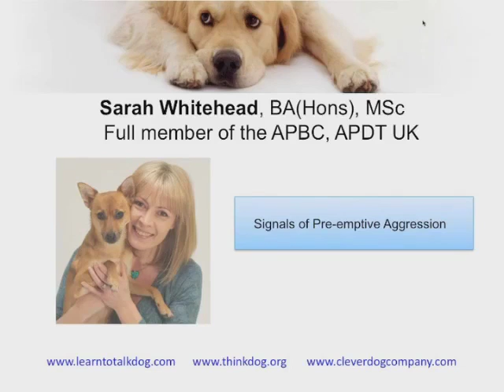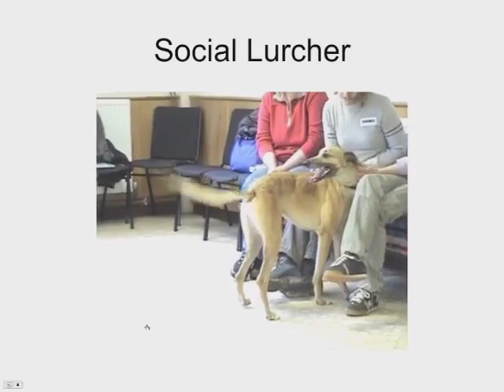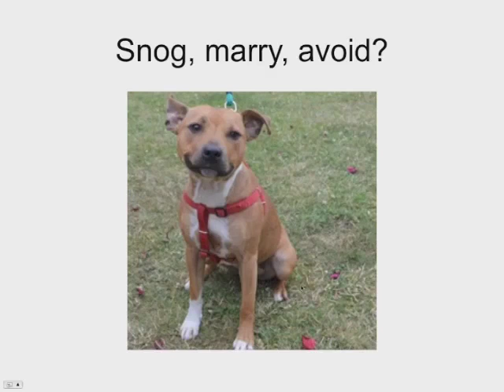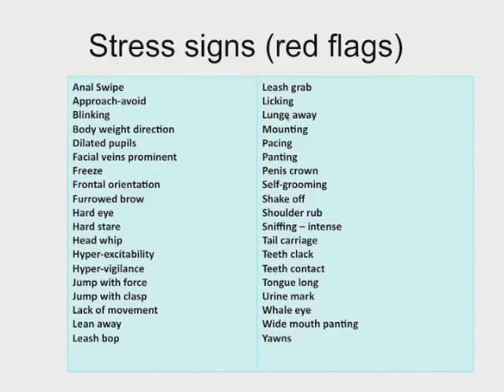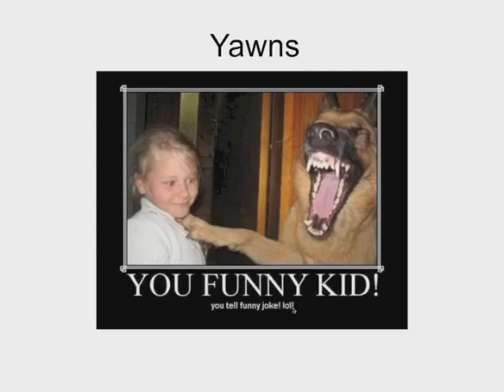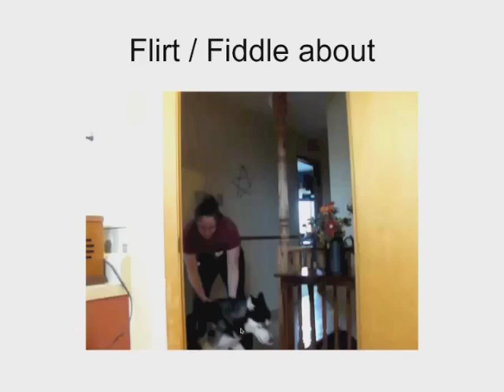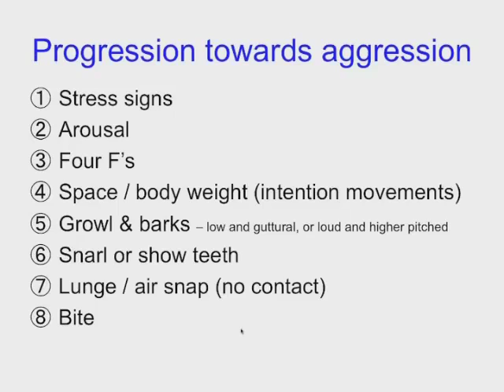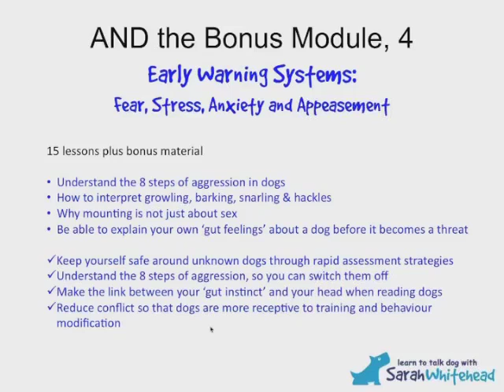Signals of Pre emptive Aggression Webinar Recording